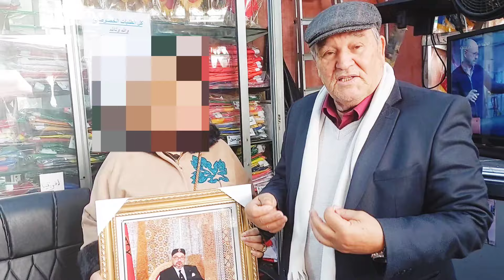مفاجئة و تكريم بالصدفة ماكانش على البال 🇲🇦